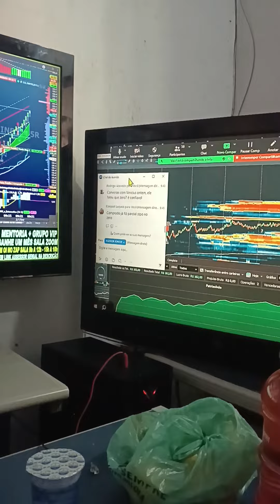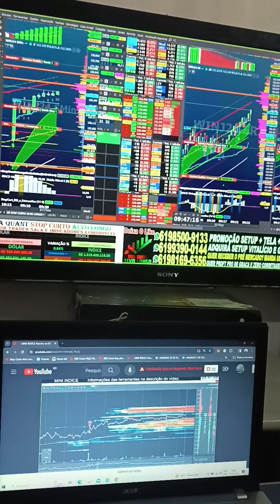VIRADA DE CHAVE ÍNDICE E DÓLAR SALA AO VIVO 9H COM OPERACIONAL SCALPER REGRA COLORAÇÃO SINAL CIFRÃO